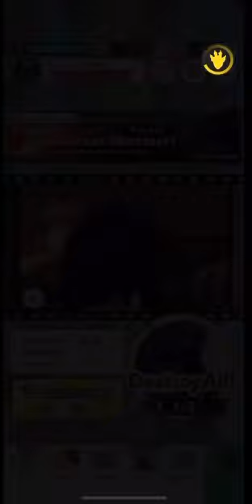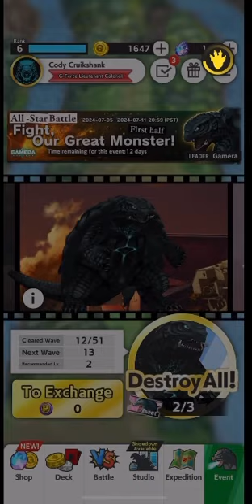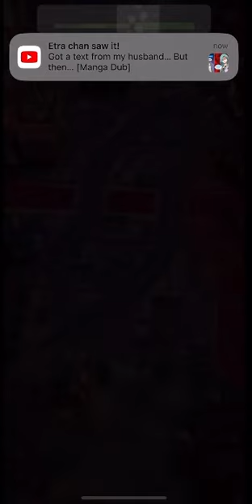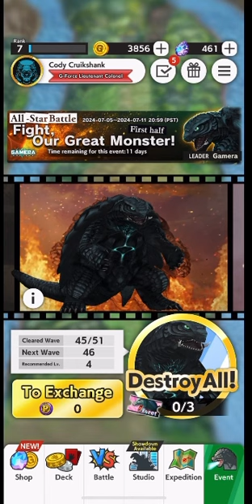Godzilla battle line gamera event